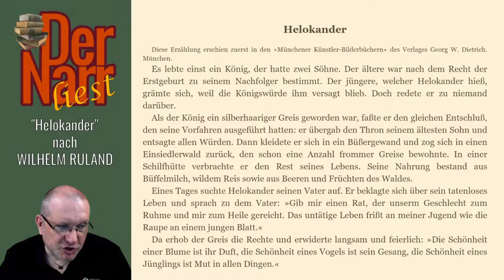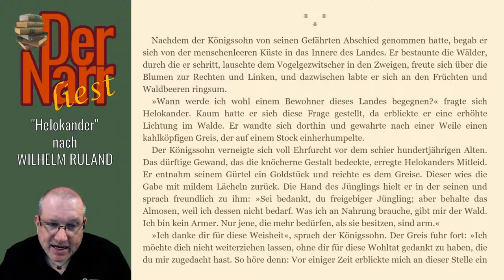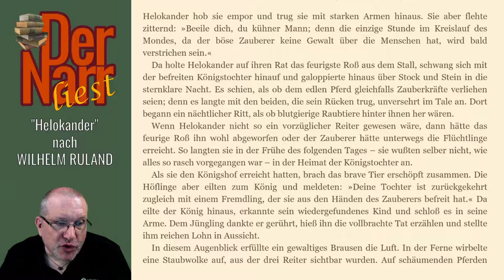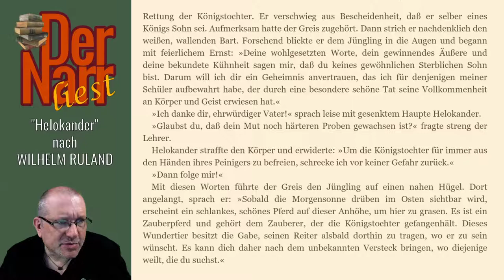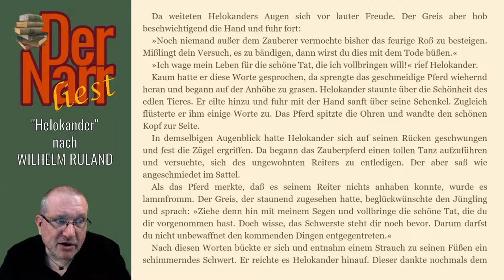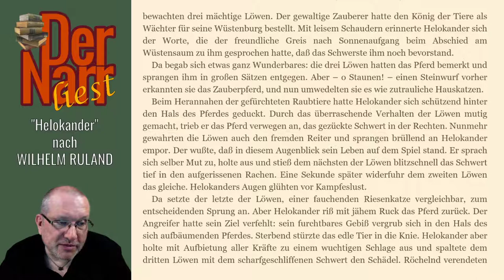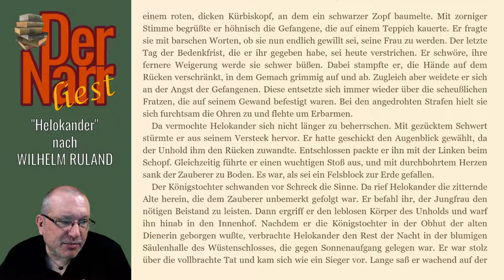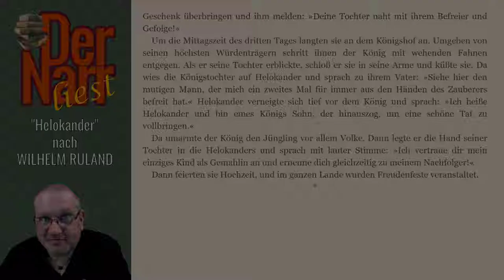Wilhelm Ruland - Helokander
Das morgenländische Märchen nach WILHELM RULAND - "Helokander"

Das Buch (und viele andere Klassiker) könnt ihr übrigens alle kostenlos bei Amazon.de mit Kindle der gratis Kindle-App oder im Browser lesen